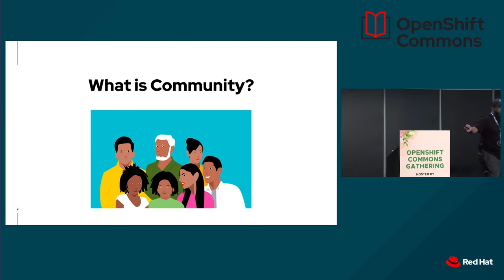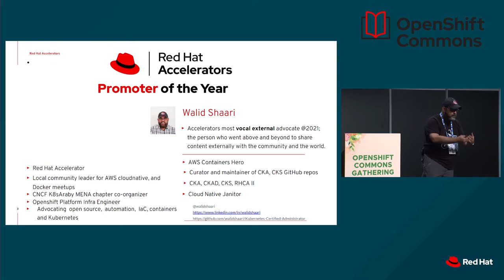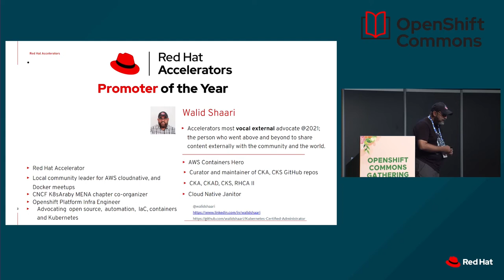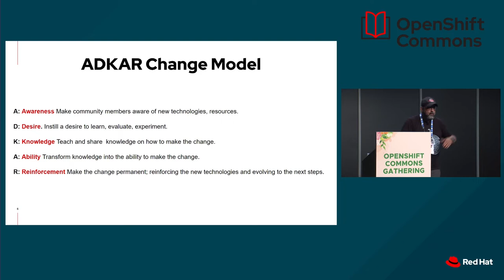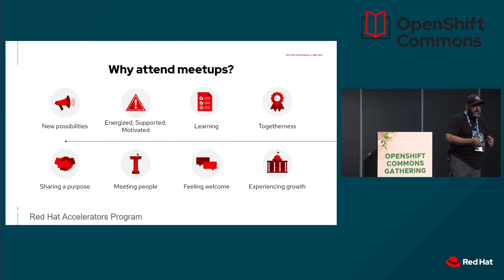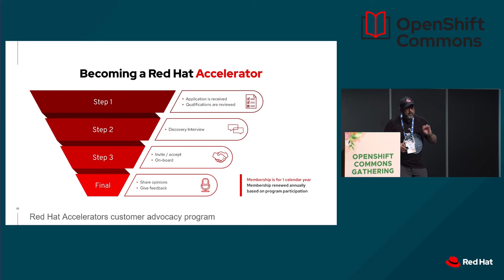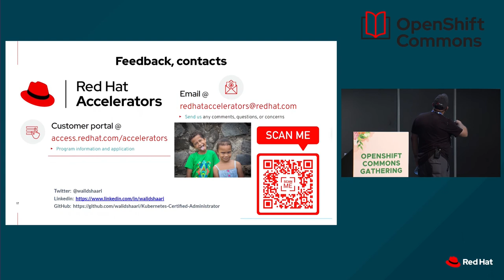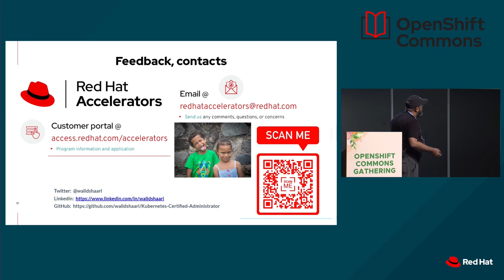Sharing is Caring Build, Accelerate, Inspire Walid Shaari (Aramco) OpenShift Commons Gathering 2022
Sharing is Caring Build, Accelerate, Inspire
Speaker: Walid Shaari (Aramco)

OpenShift Commons Gathering Kubecon EU
May 17, 2022  Live from Kubecon EU in Valencia, Spain